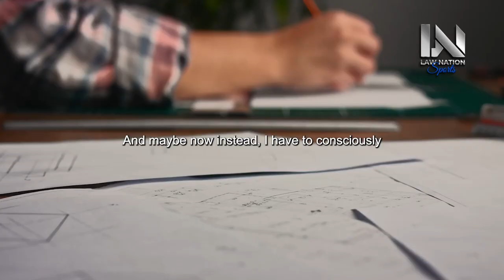GET IT DONE - Motivational Speech ft. Jordan Peterson